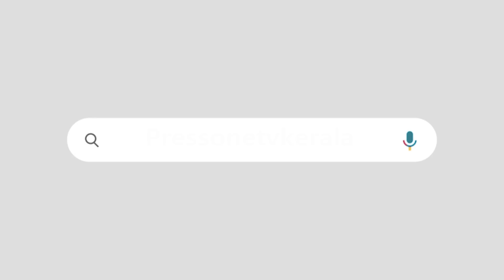പിവി അൻവർ ഉന്നയിച്ച ആരോപണത്തിന് മറുപടി പറയാതെ വഴുതിമാറി | വിഡി സതീശൻ വിഡിയോ കാണാം | V D SATHEESHAN